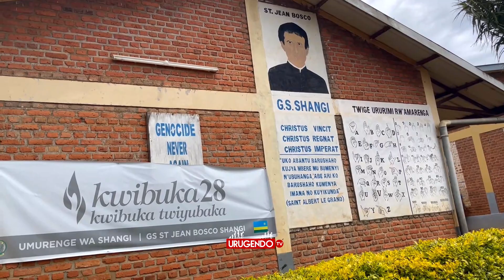ARAFASHWE WAMWALIMU USAMBANYA Abanyeshuli AKORESHEJE INTOKI😳ababyeyi Babana batubwiye uko BamufashE